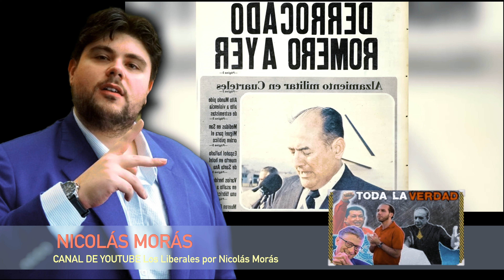🔥PERIODISTA ARGENTINO🇦🇷 ATACA A FAMILIA 👊 DE NAYIB BUKELE 🇸🇻 @losliberales RESPUESTA FINAL NEWS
Nicolas Moras ataca a familia de Nayib Bukele en @losliberales

RESPUESTA FINAL:

El salvador responde a Nicolas Moras

El periodista argentino Nicolas Mora ataca a la familia de Nayib Bukele, presidente de El Salvador, en Youtube